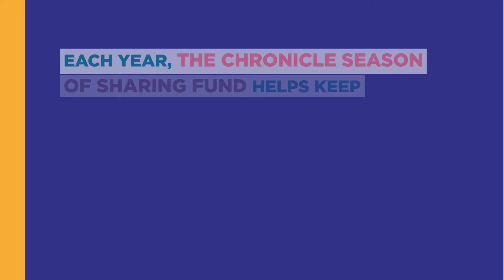Season of Sharing Fund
100% of your gift goes toward housing, food, and other basic needs. The Evelyn and Walter Haas, Jr. Fund and the San Francisco Chronicle cover the Fund’s administrative expenses.

Many of our neighbors are continuing to struggle with the effects of the pandemic and high costs of necessities this year. Prices are going up, rents are on the rise, and budgets are stretching to a breaking point. We hope to prove that generosity is on the rise in the Bay Area too.